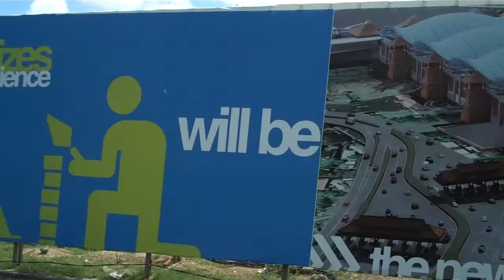Bali Expands Airport for APEC 2013